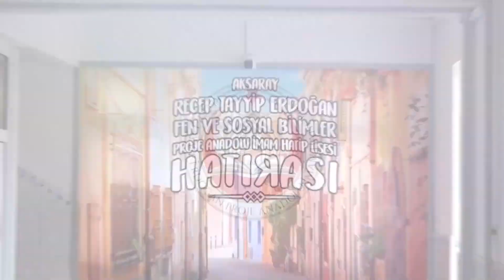Tatlı Mikrofon-Soruyu Bil Çikolatayı Kap